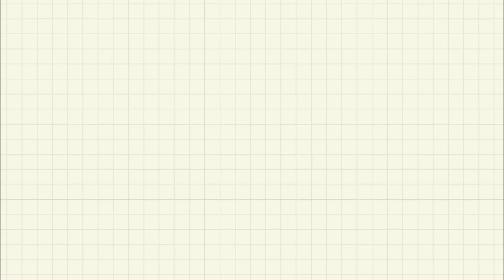STORY OF TENZING BAG || GOING SOMEWHERE || BIR TO DELHI || TIBETAN VLOGGER 2022